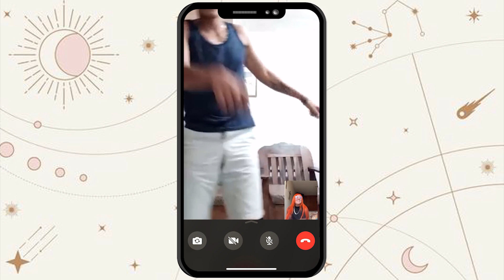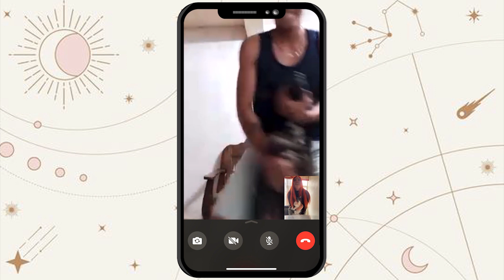Que malandro sonó 🕺 - YIG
Sencillo, escrito en cuarentena, cuando quería agregar algo de ritmo al encierro, y al final sonó malandro.
Grabado en SanMiguelStudios, 2022.

YIG

TW: @yigsoconjota
TT: @ejelyig
SC: @yigsoconjota

TOMMY:

TW: @sanmiguelstudios
TT: @sanmiguelstudios
SC @sanmiguelstudios

CAVIEDES:

TW: @usxlessgxrl
TT @persefone_glo
SC: @gloriacaviedes